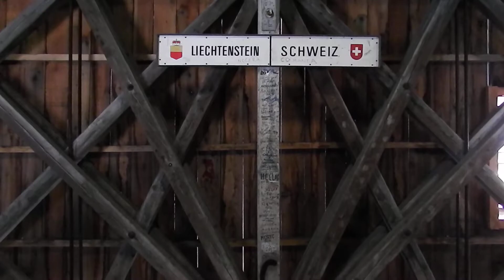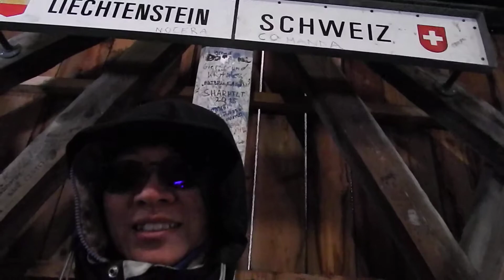Travel Tuesdays: 54 LIECHTENSTEIN (I'm braving border bridges solo!) 101 UN Countries from A to Z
After 6 years of backpacking, you shared as I explored UN country list #101 in 2019! For the first time, I live vlogged in high quality - 720p and with a gimbal - from 94 to 101, or UK to UAE.

Now let's evoke 1 to 101, with a new series in 2020 and 2021 called "101 UN Countries from A to Z." Explore BOTH those secret countries you’ve never even heard of AND those normally glossy Instagram destinations unfiltered, as I share my previous adventure travels. These mind-blowing places are fucking entertaining as they are, in their raw, real, and authentic forms. But if you still somehow want perfectly manicured and curated “highlight reel” content, go fuck with someone else.

The 101 UN Countries from A to Z are as follows:
1. Albania
2. Andorra
3. Antigua and Barbuda
4. Argentina
5. Australia
6. Austria
7. Bahamas
8. Barbados
9. Belgium
10. Belize
11. Bosnia and Herzegovina
12. Botswana
13. Brunei Darussalam
14. Bulgaria
15. Cambodia
16. Canada
17. Chile
18. China
19. Colombia
20. Costa Rica
21. Croatia
22. Cuba
23. Cyprus
24. Czech Republic
25. Democratic People's Republic of Korea
26. Denmark
27. Dominica
28. Dominican Republic
29. Egypt
30. El Salvador
31. Estonia
32. Eswatini
33. Finland
34. France
35. Germany
36. Greece
37. Grenada
38. Guatemala
39. Guyana
40. Haiti
41. Honduras
42. Hungary
43. Iceland
44. Indonesia
45. Ireland
46. Israel
47. Italy
48. Jamaica
49. Japan
50. Jordan
51. Kenya
52. Lao People’s Democratic Republic
53. Lesotho
54. Liechtenstein
55. Luxembourg
56. Malawi
57. Malaysia
58. Mexico
59. Monaco
60. Montenegro
61. Morocco
62. Mozambique
63. Myanmar
64. Namibia
65. Netherlands
66. New Zealand
67. Nicaragua
68. North Macedonia
69. Norway
70. Oman
71. Panama
72. Philippines
73. Portugal
74. Republic of Korea
75. Russian Federation
76. Rwanda
77. Saint Kitts and Nevis
78. Saint Lucia
79. Saint Vincent and the Grenadines
80. San Marino
81. Serbia
82. Singapore
83. Slovakia
84. Slovenia
85. South Africa
86. Spain
87. Suriname
88. Sweden
89. Switzerland
90. Thailand
91. Trinidad and Tobago
92. Turkey
93. Uganda
94. United Arab Emirates
95. United Kingdom of Great Britain and Northern Ireland
96. United Republic of Tanzania
97. United States of America
98. Uruguay
99. Viet Nam
100. Zambia
101. Zimbabwe

Each week, fancy yourself in a new feature country, as it is.

Many countries, even developing ones, you can explore completely own your own or solo backpack, using local public transportation such as buses and trains and local infrastructure such as hostels and guesthouses. The continents of Africa and South America, though, are much harder to solo backpack, because the local public transportation and infrastructure can be unreliable, expensive, or both. Although I've solo backpacked many developing countries, even some in Africa and South America, I also pay to participate in tours when tours make more strategic and financial sense.

Despite what you may read, hear, or see about tours, the industry is so specialized that you'll find a tour to suit your priorities, wants, and needs. The best tour aggregator and selection tool, with also the best prices is TourRadar.com

For 2018, my first priority was having the most authentic and immersive experience possible with Africa's wild animals and landscapes or “bush camping.” My second priority was exploring as many countries as possible. My third priority was to do this all on a budget. TourRadar.com I used to purchase tours optimized to these exact priorities. In other words, TourRadar.com was one of the secret tools that helped me film all these WILD animal encounters!